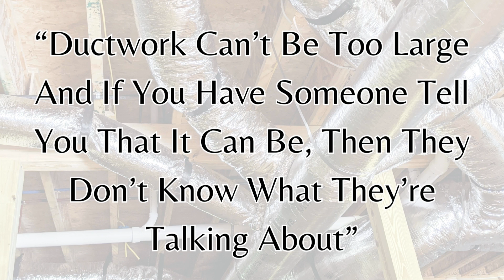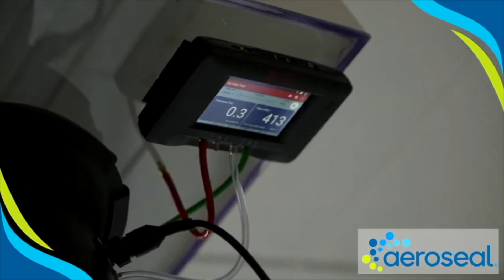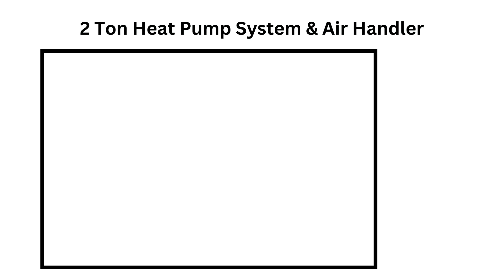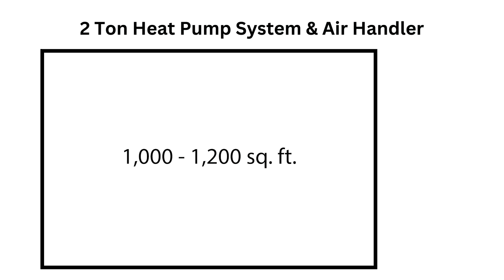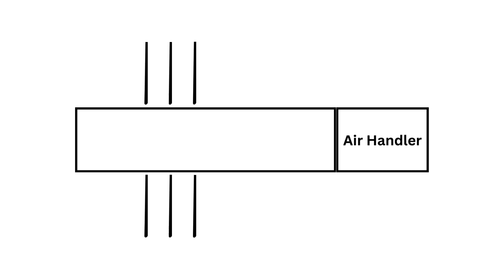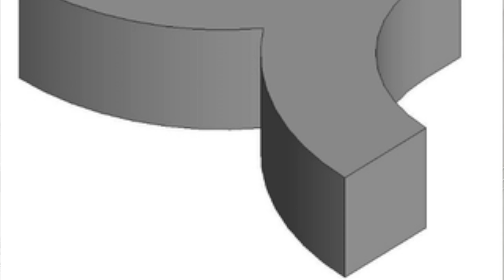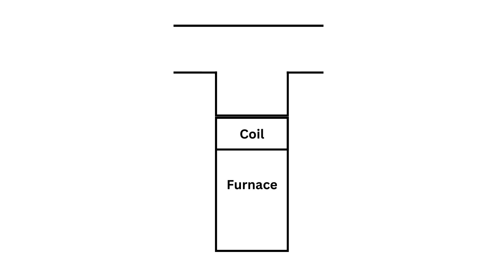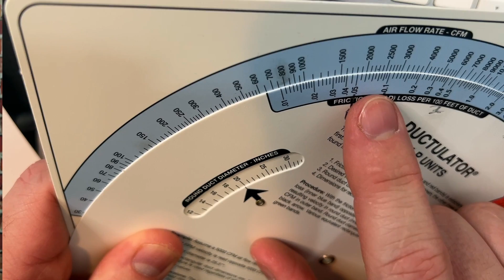Lie about HVAC ductwork!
In this video, Joshua Griffin covers an issue he saw recently published by a well known HVAC organization meant to teach other HVAC professionals. This piece of content covers duct design and strategies. The speaker made a comment about how ductwork can't be too big and how someone that believes otherwise doesn't know what they're talking about. Joshua took exception and goes over 3 examples of how ductwork CAN be too big!

Chapters
0:00 Intro: Ductwork statement
3:02 Aeroseal
3:48 Scenario 1
7:51 Scenario 2
 9:43 Scenario 3
12:05 Outro